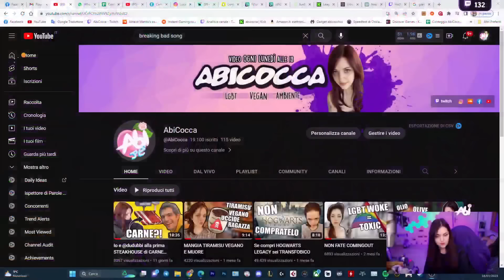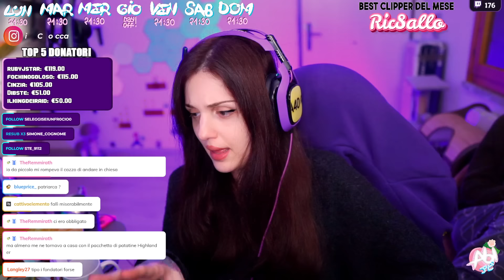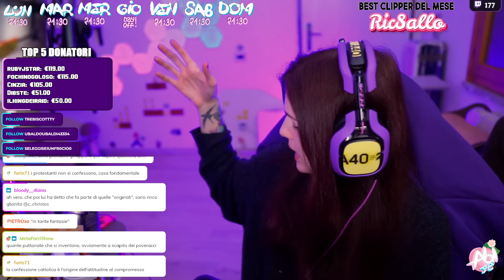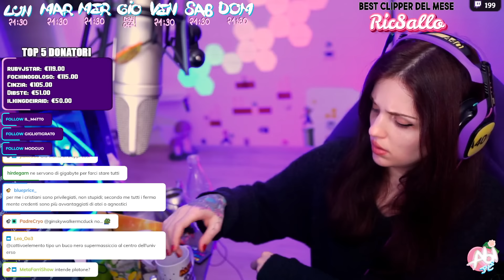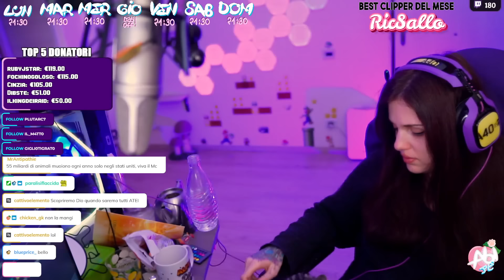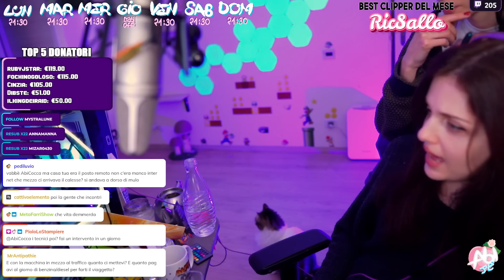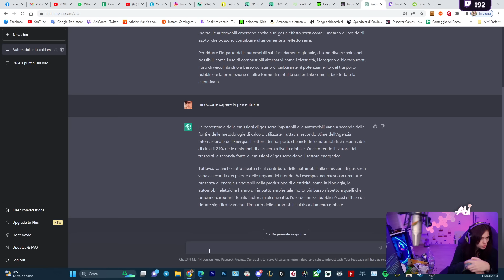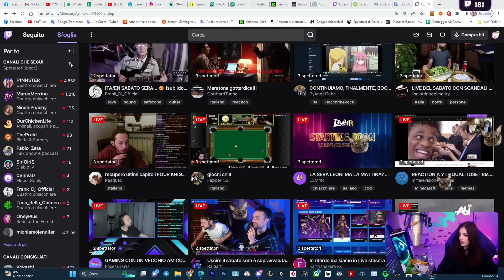intervista a un protestante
In questa live intervisto un mio follower protestante, scopriamo così in cosa consiste questa religione e quanto impatto ha avuto sulla sua vita.